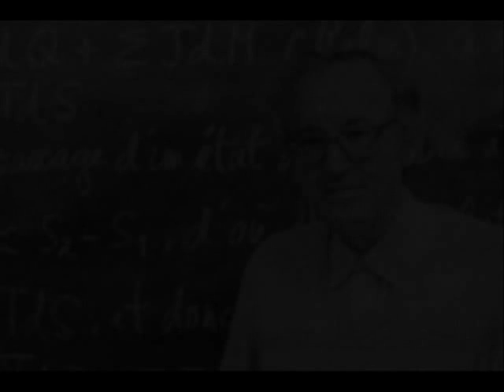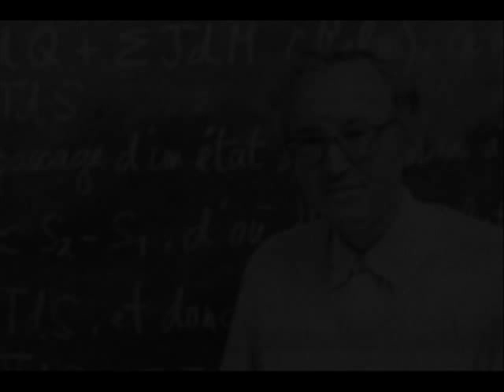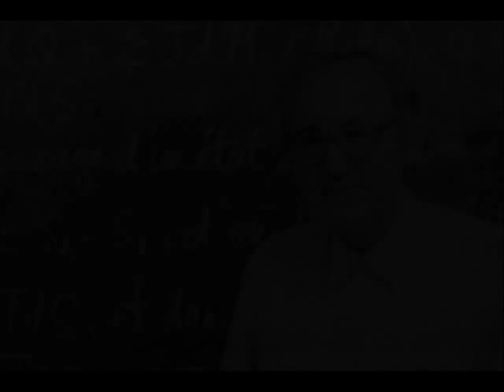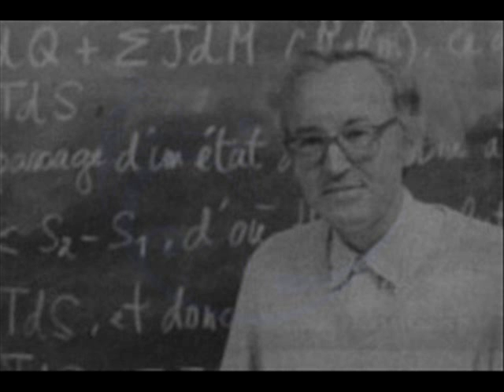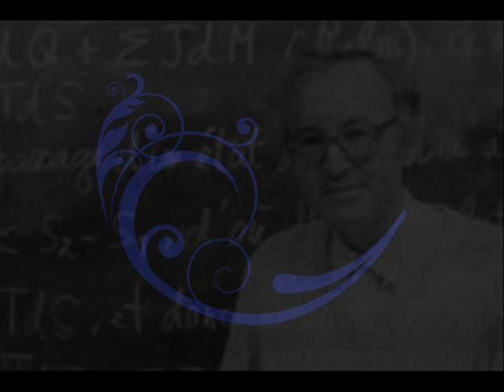Jacques Bouveresse - Martial Gueroult et la philosophie de l’histoire de la philosophie